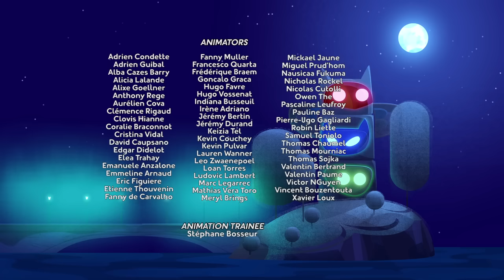PJ Masks Season 3 Full Episodes Wolfy Powers & Do The Gekko 🦎 PJ Masks Full Episodes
The Wolfy Kids get the PJ Masks Powers!!!